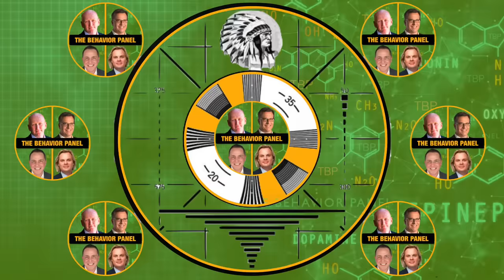⚠️Missing Person Tyler Goodrich: Body Language Clues Deepen the Mystery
Tyler Goodrich father of two vanished from his home. The Behavior Panel analyze body language for clues to his disappearance.

Tyler Goodrich a 35-year-old veteran and father of two who worked at the Nebraska Department of Corrections vanished from his home in Lincoln, Nebraska on November 3, 2023.

Chapters:
00:00 Tyler Goodrich Body Language Analysis
00:05 Tyler Goodrich Missing: Husband's Last Seen Interview
04:05 Body Language and Verbal Cues Analysis: Missing Person
08:24 Non-verbal Cues Analysis: Missing Person
12:53 Father's Body Language and Speech Analysis: Missing Person
17:17 Search Update for Tyler Goodrich: Family Coping and Search Efforts
21:43 Suspect's Behavior Analysis: Deception and Avoidance Indications
26:47 Withholding of Information Analysis: Missing Person Case